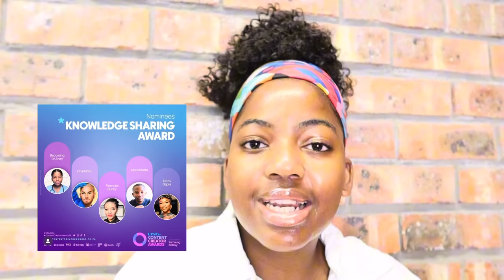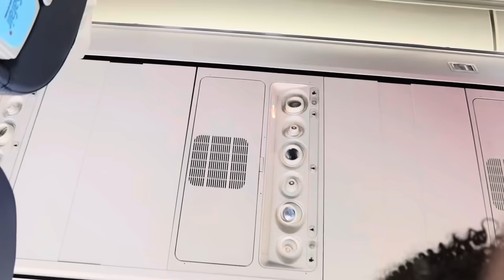I WON A DSTV CONTENT CREATOR AWARD (FULL VLOG)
***SHOW MORE***
Hi Medfanatics! I hope you are all well and academically slaying wherever you are🤩
I come back again with another day in my life Vlog, but this one is extra special and I hope you enjoyed it. Thank you so much for your continuous love and support.